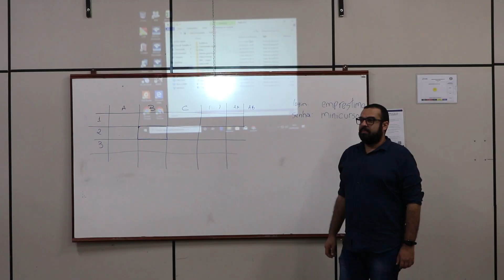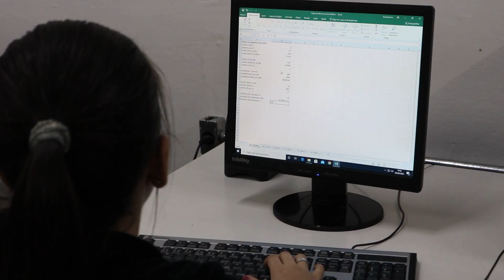Administração, Ciências Contábeis e Gestão de RH promovem semana de palestras e oficinas no campus l